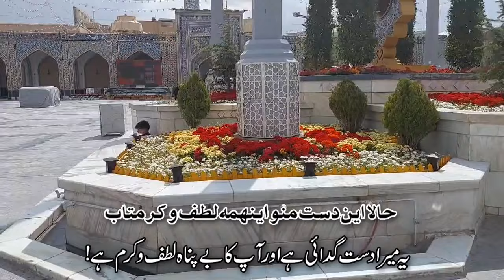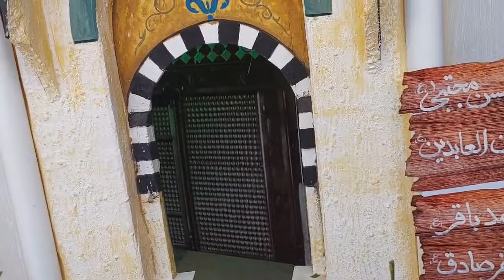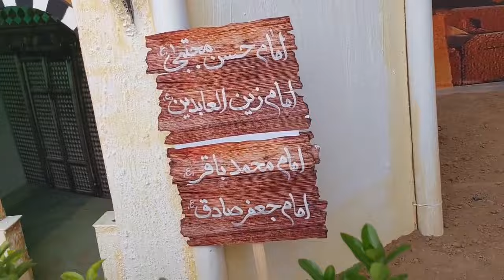4th Episode | Haram e Imam Raza a.s K Baray Main Aagahi | Sehin e Ghadeer | Maulana Kumail Mehdavi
امام رضاؑ کے حرم کے بارے میں آگاہی
چوتھی قسط
صحنِ غدیر